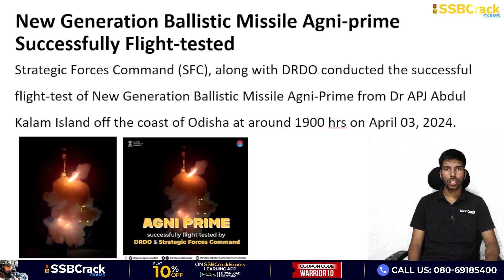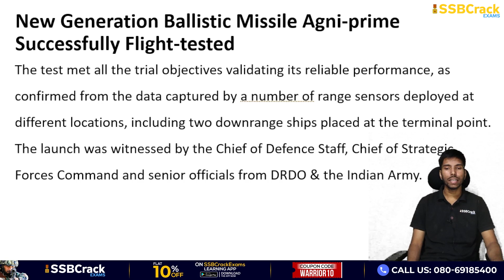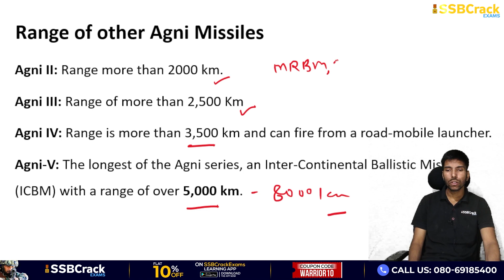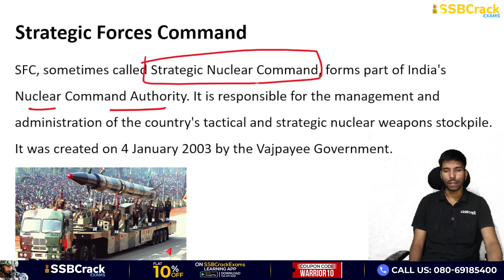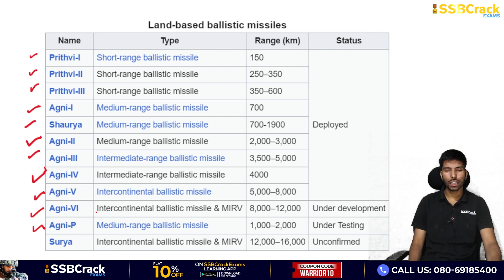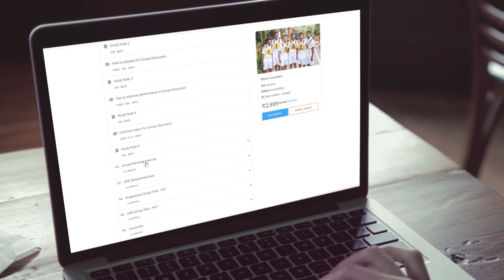New Generation Agni Prime Missile Successfully Flight Tested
Strategic Forces Command (SFC), along with DRDO conducted the successful flight-test of New Generation Ballistic Missile Agni-Prime from Dr APJ Abdul Kalam Island off the coast of Odisha at around 1900 hrs on April 03, 2024.